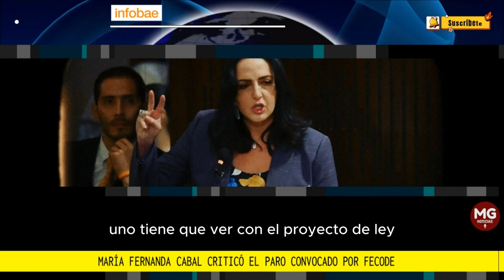🔴 FUERTES CRÍTICAS MARIA FERNANDA CABAL A FECODE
María Fernanda Cabal criticó el paro convocado por Fecode para este 30 de agosto: “Estamos sometidos por estos bárbaros”
A propósito del paro del 30 de agosto anunciado por el gremio de maestros, la senadora del Centro Democrático, le dijo a Infobae Colombia, que estas movilizaciones a las que más afectan son a las personas de bajos recursos
FUENTE INFOBAE